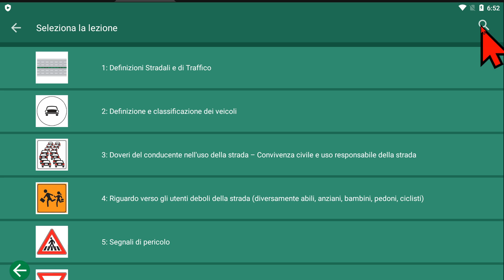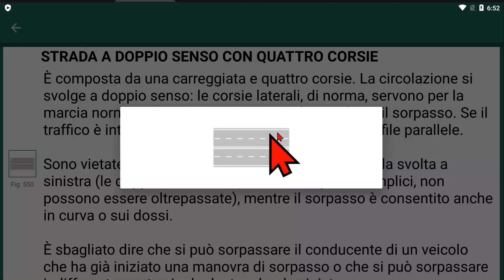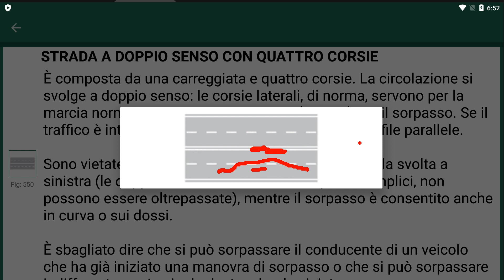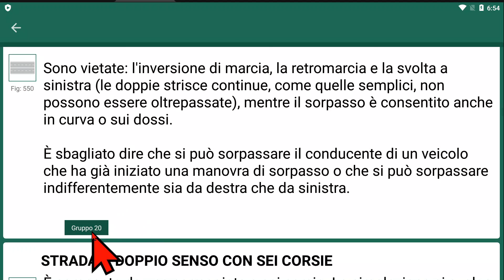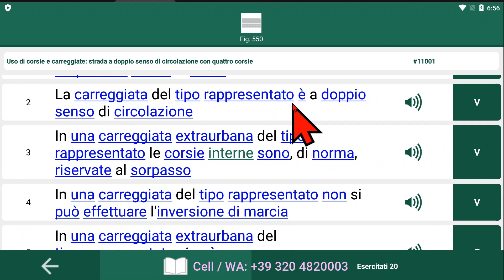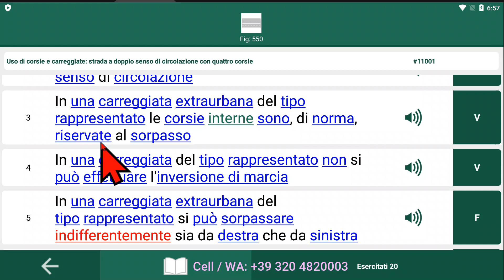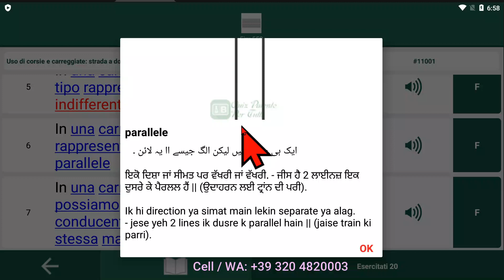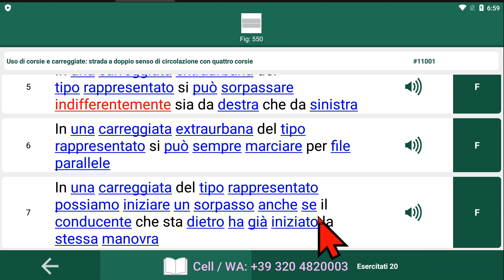Apna Patente - Patente B in urdu punjabi - Lesson 20 - Strada a doppio senso con quattro corsie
Apna patente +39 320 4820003

Lesson 20 - Strada a doppio senso con quattro corsie